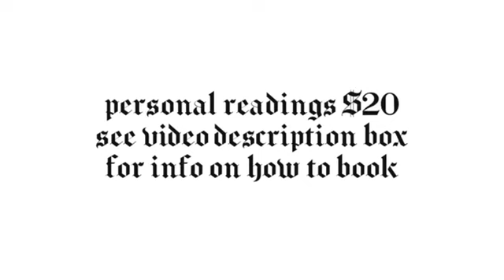GEMINI ♊️ What feels like the wrong path leads to the right path - June tarot card reading